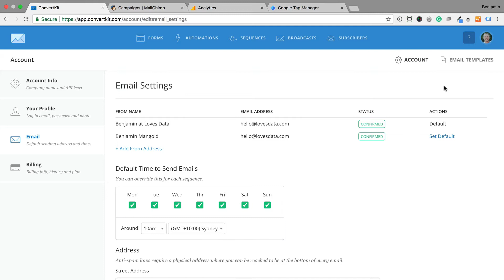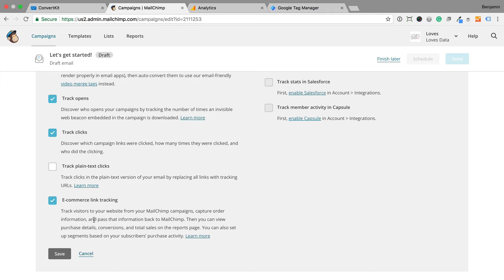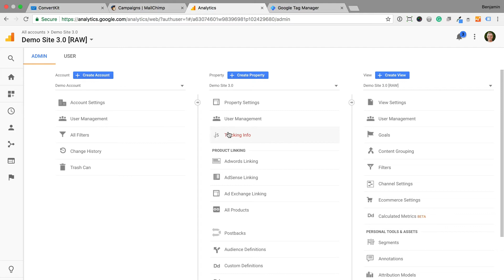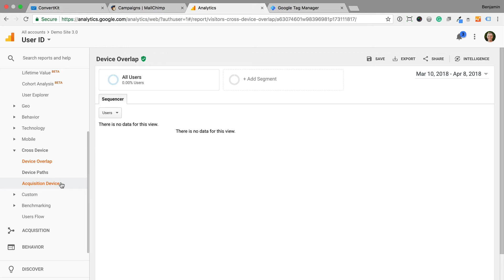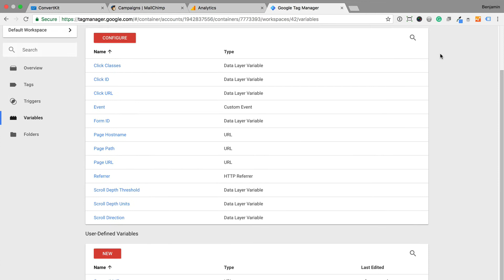Google Analytics User ID with ConvertKit and MailChimp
Learn how to send User ID to Google Analytics from ConvertKit and MailChimp with the help of Google Tag Manager.

I'll be teaching you how to get the most out of your data to improve your website and online marketing, with a focus on Google AdWords and Google Analytics.